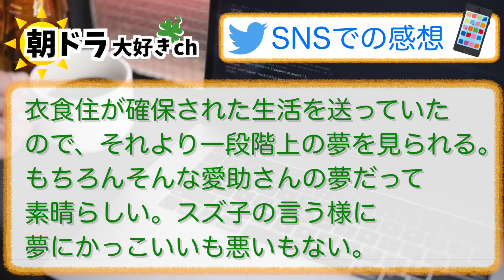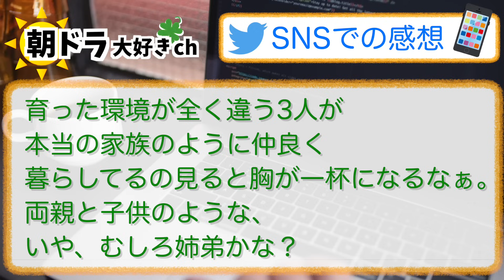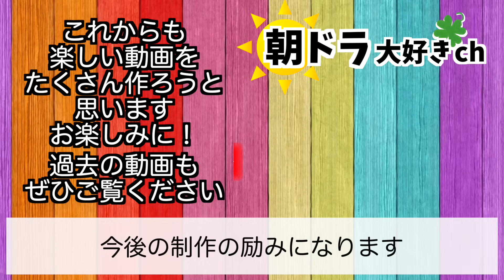【ブギウギ】みんなの感想は？1月9日火曜【朝ドラ反応集】趣里 水上恒司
放送中の朝ドラ『ブギウギ』の放送当日にその日の感想・反応をお伝えいたします

⬇︎ムック本がこちらから購入できます⬇️
・ブギウギ ムック本 Part 1
（電子書籍版）：

⬇︎ CDはこちらから ⬇︎
・福来スズ子 傑作集：
・茨田りつ子 別れのブルース：
・オリジナル・サウンドトラックVol.1：

【出演】
趣里、水上恒司／草彅剛、蒼井優、菊地凛子、水川あさみ、柳葉敏郎 ほか

【放送情報】
■NHK 総合 毎週（月～土）午前 8：00～／［再放送］（月～土）午後 0：45～ ※土曜は1週間の振り返りダイジェストを放送！
［ダイジェストの再放送］（日）午前 11：00～／（翌・月）午前 4：45～
■NHK BSプレミアム・BS4K 毎週（月～土）午前 7：30～
［月～金の一挙放送］（土）午前 9：25～